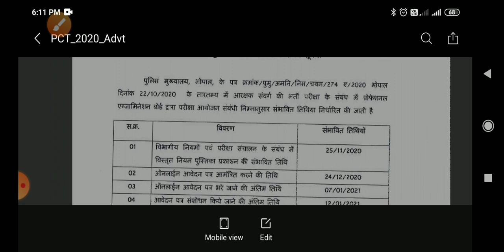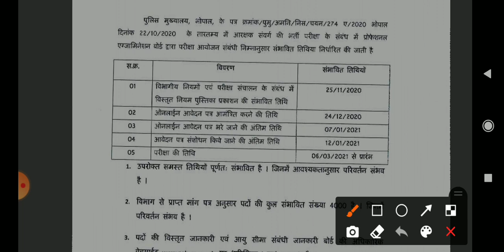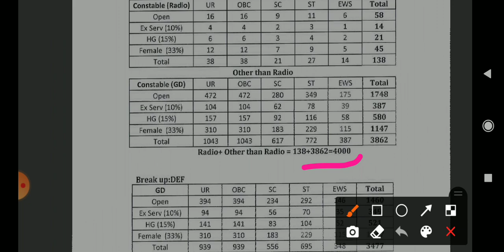mp police Bharti-2020|नोटिफिकेशन आ गया